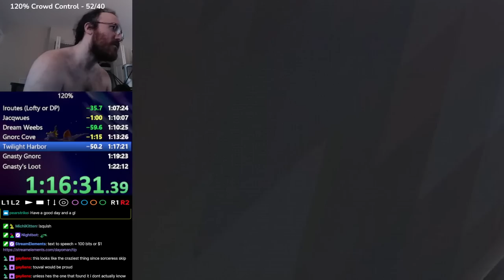120% Early loot in 1:27:11 - FWR